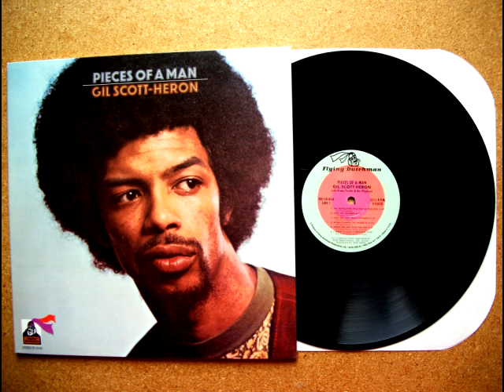Gil Scott Heron - Home Is Where The Hatred Is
A quick video I put together this morning in honor of the great Gil Scott-Heron.  And if you don't know who Gil Scott-Heron is, you need to educate yourself immediately.